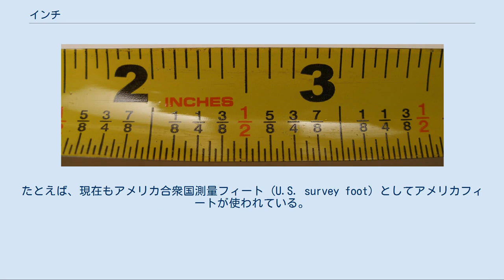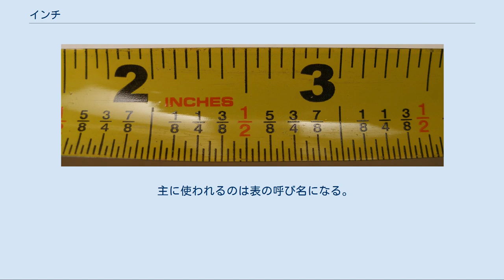インチ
インチ（inch、記号：in）は、ヤード・ポンド法の長さの単位である。
国際インチにおける1インチは正確に25.4ミリメートルと定められている。
1インチは1国際フィート（= 正確に304.8ミリメートル）の12分の1であり、1ヤード（= 正確に914.4ミリメートル）の36分の1 である。
 インチの単位記号は、ISOにおいてもJISにおいても「in」と定められている。
これを受けて、日本の計量法でも単位記号は「in」としている。
 イギリスの人文系論文のスタイルマニュアルである、en:MHRA Style Guide では、曖昧さを除くために、単位記号を「in.」とピリオドを付するように定めている。
 「″」（ダブルプライム記号）によっても書かれる。
例えば「10″」は10インチの意味である。
「″」はしばしば、不正確だが「”」（閉じ二重引用符）や、ASCIIの「"」（引用符）や「''」（アポストロフィ2つ）とも書かれる。
 フィートは「′」（プライム記号）で表記されるので、「5′10″」は5フィート10インチを表す。
 なお、「′」と「″」は、時間の分と秒、角度の分と秒の表記にも用いられるので、「5′10″」は時間または角度の5分10秒とも読め、文脈によっては混乱を引き起こすおそれがある。
 インチの長さは、東アジアで用いられる寸（約3センチメートル）に近い。
そこで、中国ではインチのことを「英寸」と呼んでおり、日本では明治時代に「吋」という国字が作られた。
 現在の日本では、計量法の規定により「インチ」そのものを取引・証明に使えないので、インチ規格を「型」と呼ぶ。
たとえば「30型テレビ」など。
 「インチ」（またはそれに相当する言葉）は時代によって、また国によって異なった値をとった。
それらはほとんど統一されたか、あるいは、統一される前にメートル法の単位に置き換えられた。
今日、ほとんどの国において、「インチ」といえばそれは国際インチ (International inch) のことを指す。
 国際インチは、正確に0.0254メートル（25.4ミリメートル）と定義されている。
この定義は、アメリカ合衆国、イギリス、カナダ、オーストラリア、ニュージーランド、南アフリカの6ヶ国が1958年に協定を締結し、1959年7月1日に発効したヤード（国際ヤード＝正確に0.9144メートル）の定義に基づくものである。
しかし、国際インチにおける1インチは正確に2.54センチメートルであるため、このような表記は不正確である。
ただし、国際インチの制定より前の事柄、例えば「戦艦『三笠』の12インチ主砲」に言及する場合は、「1インチ=約2.54センチメートル」が正確な表記となる。
 元々のインチは、男性の親指（爪の付け根部分）の幅に由来する身体尺だったとされている。
古代ローマにおいて、フィートと関連づけられてその12等分した長さが1インチとされた。
 インチ (inch) という言葉の語源は、ラテン語で「12分の1」を意味する uncia であり、質量の単位であるオンスと同一語源である。
古英語の ynce（ユンチェ）を経て、inch となった。
 また、親指の幅であることから「親指幅」とも呼ばれた。
現在でも、多くの言語でこの単位は「親指」という言葉に似た、または同じ名称で呼ばれている。
 イギリスでは、伝統的に大麦の穂の中央から取った1粒の縦の長さをバーリーコーン (barleycorn) と呼び、これを長さの単位としていた。
イングランド王エドワード2世は、3粒を縦に並べた長さを1インチと定義した。
 19世紀、スウェーデンではメートル法への移行が行われた。
まず、1855年から1863年までの間で、インチが、フィートの1⁄10である十進インチ（約0.03メートル）に置き換えられた。
十進法を導入することで計算が単純化されるとして導入されたが、他国で使用されていた1⁄12フィートのインチと1⁄10フィートのインチの2種類があることで余計に複雑になってしまったことから、1878年から1889年にかけてメートル法の単位が導入されることになった。
 イギリスとイギリス連邦諸国は、「帝国ヤード標準原器」の12分の1の長さ、約 25.399 8 mm（いわゆる「イギリスインチ」）としていた。
 アメリカ合衆国では18...